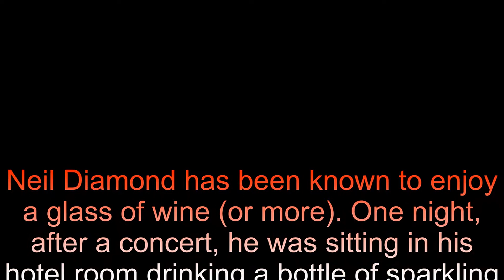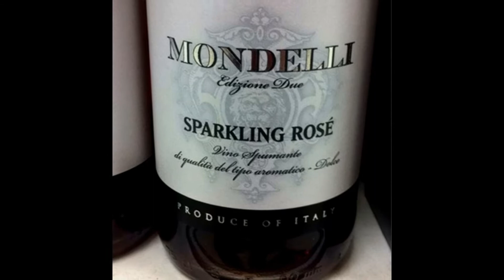CRACKLIN' ROSIE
NEIL DIAMOND'S 1970 HIT